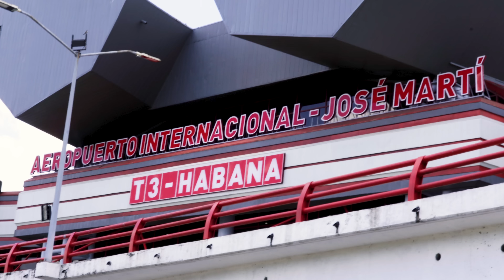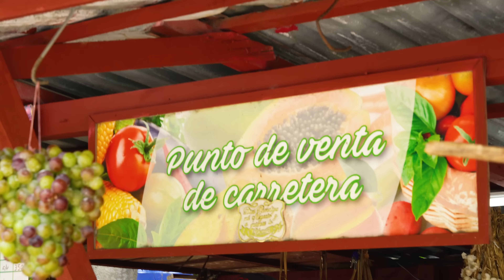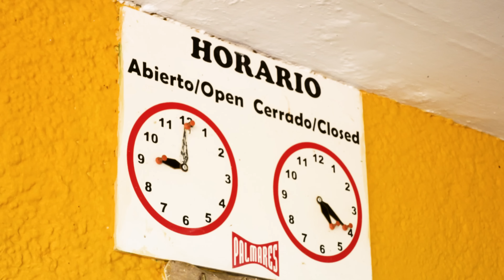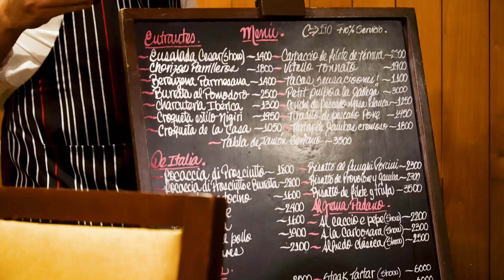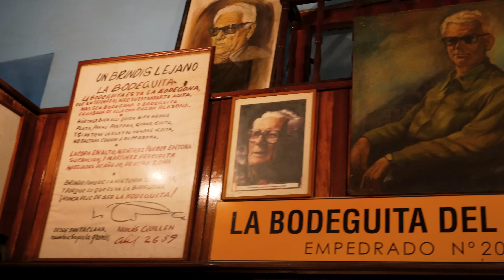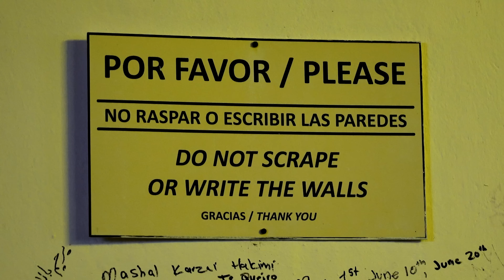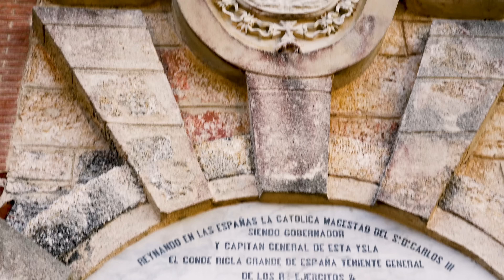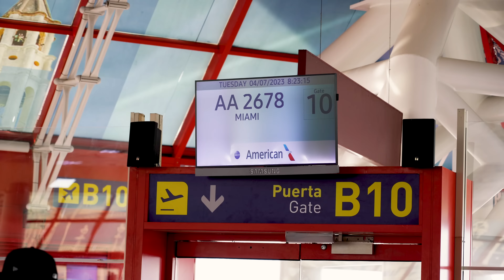Don't Make this Stupid $100,000 Mistake! | CRM Life E116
When it comes to fake watches, one wrong move can cost you tens of thousands of dollars. In this case, you might even wind up with a fake John Mayer Daytona, a $100,000 watch!

Welcome to CRM Life Episode 116. This one is action packed! During this video, Natalie goes on her first trip to Cuba with the CRM gang. You guys have been asking for more Cuba footage, so in this episode, we’re giving you the most stunning footage ever of our native country. We go to Varadero Beach, one of the most beautiful beaches in the world, as well as to the incredible underwater cave (or cenote) the Cueva de Saturno (Saturn’s Cave). You’ll see plenty of interaction between all the CRM members in Cuba and even get to experience the Cañonazo de las Nueve (the traditional, daily 9pm cannon ceremony in the heart of Havana.

Since we had so much Cuba footage, we added regular grey market dealings and transactions in between the scenes.

Here are some of the main sections of episode 116 broken into chapters:

00:00 Intro
00:22 Natalie’s first trip to Cuba
01:47 Sandra and Carlos reveal a 5.5 carat fancy natural yellow diamond
02:21 We stop by a road vendor close to the Havana airport for some drinks and snacks
03:21 Our fellow diamond dealer Allan comes to surprise Natalie
05:37 The team arrives at Cojimar and leaves to Varadero Beach the next day
07:44 Charlie negotiates with grey market dealer Money Mike (new jubilee GMT)
08:54 We finally get to enjoy Varadero & Carlos talks about the next prize competition
11:50 A male customer comes in requesting a 31mm Rolex, but we talk him out of it
13:27 The team arrives at the Cueva de Saturno
14:32 Carlos buys a new two-tone Yacht-Master from our dealer friend Matthew Arena
15:17 Coming back to Havana for some dominoes and dancing
16:36 Sandra helps some of our Asian clients with Cuban link chains
18:34 Carlos stops by his childhood neighborhood to take some gifts and see some old friends
21:28 Carlos compares a real John Mayer Daytona versus a fake one, well...not exactly!
22:28 The team enjoys the Cuban nightlife, including the famous La Bodeguita del Medio
24:52 Sandra’s client comes in to pick up the finished Cuban link bracelet for her husband
25:41 The CRM gang heads to the Castillo De Los Tres Reyes Del Morro in Havana to participate in the magical 9pm cannon ceremony
26:52 Our final celebrations in Cuba and returning to Miami

Thank you so much for supporting us everyone...and let us know what you would want us to give away during future prize competitions!

Viewers and participants release YouTube from any liability related to our contest. Please read the official rules at the link provided above to make sure that you comply with all applicable federal, state and local laws, rules and regulations.